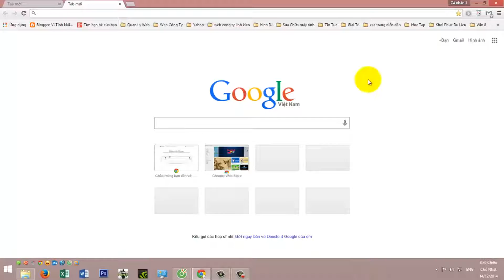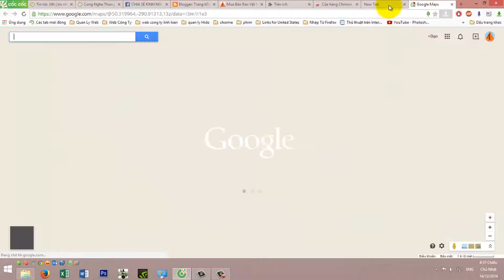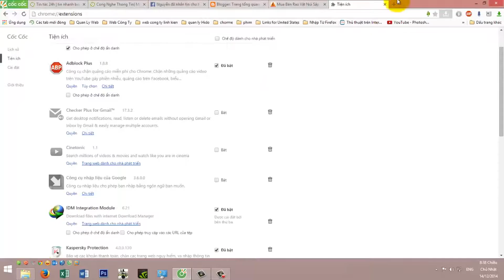Add On Earth View Form Google Maps Cho Cốc Cốc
TÔI HIỂU RÕ KIẾN THỨC LÀ VÔ HẠN